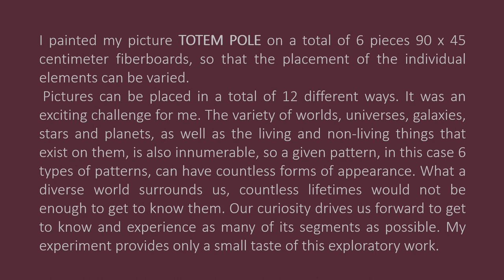TOTEM POLE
I painted my picture TOTEM POLE on a total of 6 pieces 90 x 45 centimeter fiberboards, so that the placement of the individual elements can be varied.